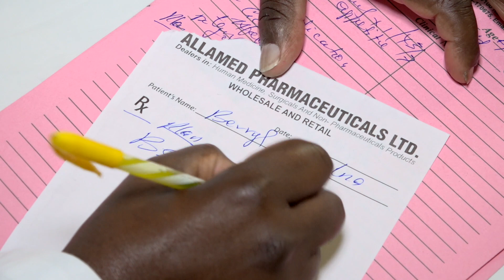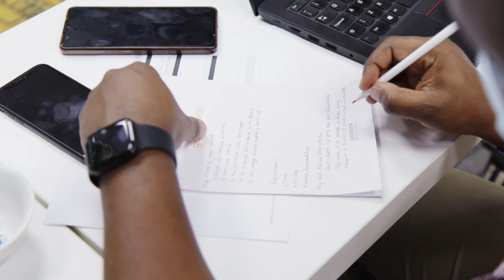ASLM and the Fleming Fund Fellowship Tackle AMR in Africa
This video describes the impact of antimicrobial resistance (AMR) and the threat to Africa, and one of the ways ASLM is working with the Fleming Fund Fellowship to tackle that threat. Based on World Health Organization estimates, 4 millions Africans could die annually from AMR, the resistance of microorganisms to respond effectively to antibiotics. It is vital to create policies that restrict antibiotics accessibility, create awareness in communities and collect data to mitigate AMR in Africa.